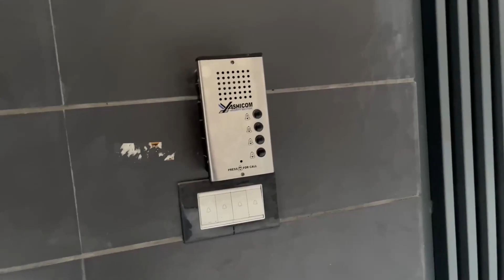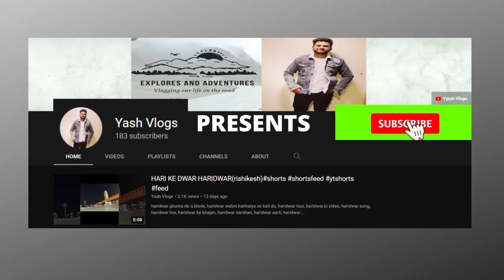🙏Mehndipur Balaji 🙏 Vlog || Jai Shree Ram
Hope You Will like this video, Support by Sharing this video.

Description
Mehndipur balaji aur banke Bihari Mandir tak ka safar
Bohot ache darshan hue baake bihari ji toh bahar hi virajmaan the bhot sunder darshan hue.

Locations
Anjali restaurant , Mehndipur Balaji Mandir , Shri Santram Seva Sadan dharamshala
(Bharatpur, Rajasthan)

(Vrindavan)